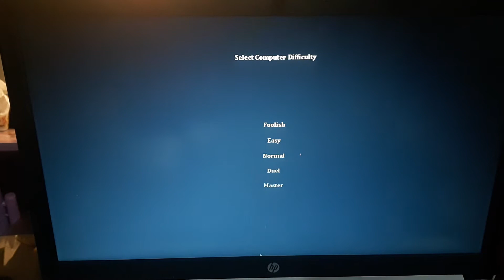First Cut Gameplay